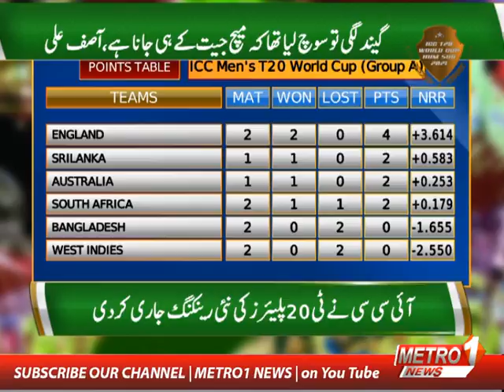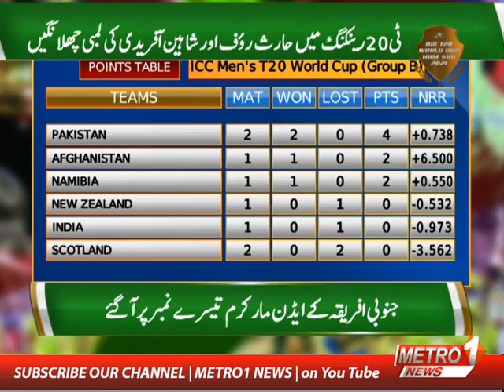World T20 me Bangal tigers pussycat bn gae...